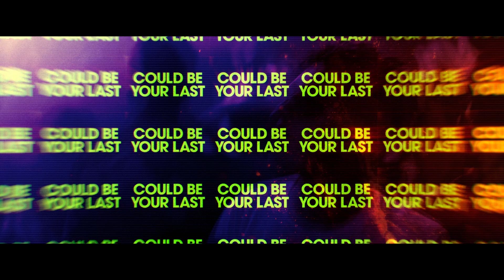The Cinemagic Preview Show #28 - Here Are The Young Men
On this edition our young reviewers preview the digital release of new youth drama HERE ARE THE YOUNG MEN (Cert: 15).

*Caution* This video continues moderate content/language (section: film trailer) that may be unsuitable for younger viewers.

HERE ARE THE YOUNG MEN is a fresh and shocking Irish thriller featuring an all-star cast including Dean Charles Chapman (Game of Thrones, 1917), Finn Cole (Peaky Blinders), Golden Globe(™) winner Anya Taylor-Joy (The Queen’s Gambit, Emma), Emmett J Scanlan (Peaky Blinders), Travis Fimmel (Vikings, Danger Close), Ferdia Walsh-Peelo (Sing Street) and Conleth Hill (Game of Thrones).

Dublin 2003. Aimless teenager Matthew (Chapman) and his disaffected friends leave school into a social vacuum of drink, drugs and thrill-seeking in one last Summer of adolescence. Matthew romantically yearns after his free-spirited friend Jen (Taylor-Joy) and struggles to maintain his increasingly disturbing relationship with the magnetic but sadistic Kearney (Cole). Whilst their precocious friend Rez (Walsh Peelo) has started to succumb to paranoia and depression. Matthew and the group are soon led by the deranged Kearney into a world of nihilistic violence, falling into shocking acts of transgression that will irrevocably change their lives.

HERE ARE THE YOUNG MEN is written and directed by Eoin Macken from the novel of the same name by Rob Doyle.

Signature Entertainment presents HERE ARE THE YOUNG MEN on Digital 30th April and DVD 10th May.